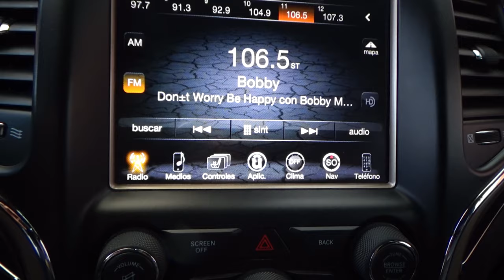Jeep / Grand Cherokee / 2017 - 9726